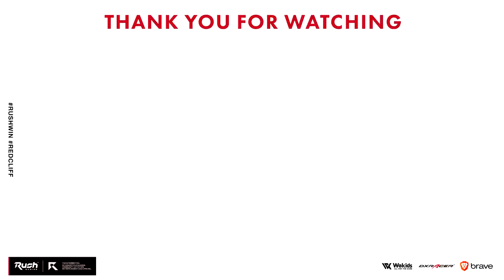MSSPさん登場!? 超豪華メンバーで新作CoDを遊んだ結果ｗ【CoD:BOCW】『俺たちの戦場はここにある Vol.2 秘密作戦で戦場の誇りを守り切れ』